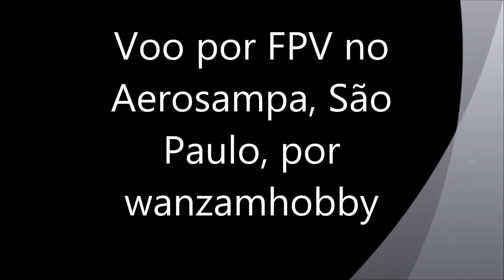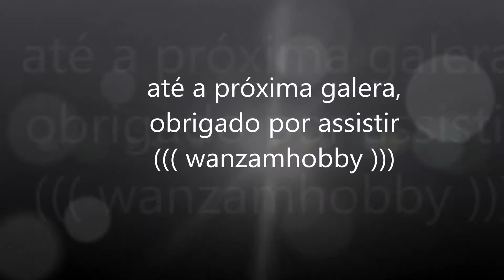DRONE DJI PHANTOM 1 primeiros FPV com PHANTOM wanzam fpv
╟► Outros DRONES:
║  VARIAS FORMAS de contribuir com o CANAL:   ║

║ ENDEREÇO:                                        ║
║ Wanderlei Zandoná                           ║
║ Rua: José Gonçalves França, 222   ║
║ Pq. José Alex André, Carapicuíba   ║
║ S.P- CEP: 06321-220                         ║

║  BANCO:                                                                             ║
║  Caixa Econômica Federal                                              ║
║  Agencia: 0637                                                                  ║
║  Conta Corrente: 7748-0                                                  ║
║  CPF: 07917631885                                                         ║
║  Wanderlei Zandoná                                                         ║
║ Com esses dados também da pra fazer por lotérica ║